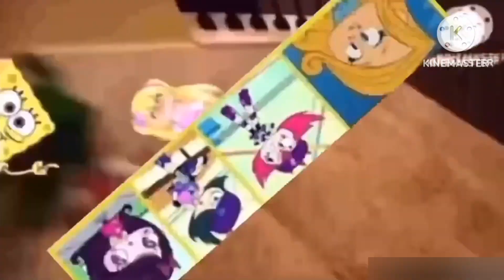Jet Falling Down Stairs Add Round 8